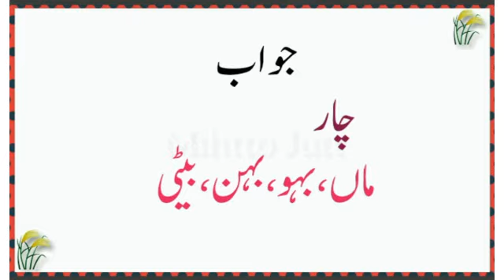How many forms of woman are there?viral urdu paheliyan with answer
Paheliyan In Urdu With Answer #159  - Riddles (Urdu / Hindi)

💗 Comment Your Favorite Cartoon Story
💗 Keep Smile

urdu paheliyan.
paheliyan.
urdu paheliyan with answer.
paheliyanvl
paheliyan paheliyan.
paheliyan video.
jasusi paheliyan,
majedar paheliyan.
paheliyan in urdu with answers.

paheliyan
paheliyan paheliyan
paheliyan acchi acchi
paheliyan new
paheliyan majedar
paheliyan mushkil
paheliyan cartoon
paheliyan paheliyan
paheliyan acchi acchi
paheliyan new
paheliyan majedar
paheliyan mushkil
paheliyan cartoo
majedar paheliyan
dimagi paheliyan
urdu paheliyan with answers
jasoosi paheliya
majedar paheliyan in hindi with answer
new paheliyan
paheliyan app
asan paheliyan
acche acche paheliyan
anokhi paheliyan
answer paheliyan
asan paheliyan in urdu with answer
amazing paheliyan
paheliyan bataiye
paheliyan bajani la do piya
paheliyan bujho
paheliyan bujhana
paheliyan book
paheliyan bhejiye
bhutiya paheliyan
best paheliyan
best paheliyan in hindi with answers
bollywood paheliyan
paheliyan chahiye
paheliyan comedy
paheliyan cg
paheliyan chutkule
cartoon paheliyan
chhoti chhoti paheliyan
comedy paheliyan
chhote bacchon ki paheliyan
chatpati paheliyan
chiti aur hathi ki paheliyan
chutkule paheliyan
cg paheliyan
paheliyan dog
paheliyan dikhao
paheliyan dikhayen
paheliyan dog price
paheliyan dijiye
paheliyan download
paheliyan difficult
paheliyan dimagi
paheliyan dekhni hain
paheliyan doubl
paheliyan easy
paheliyan english mein
paheliyan emoji
emoji paheliyan
urdu pehli kitab
urdu ki paheliyan with answers
urdu ki history
amir khusro ki paheliyan in urdu
urdu language paheli
urdu hindi sentences
urdu mein paheliyan jawab ke sath
urdu mushkil paheliyan
urdu me paheliyan
urdu mushkil paheliyan with answer
paheliyan urdu ma
urdu mushkil paheli
double meaning paheliyan in urdu with answer
mushkil paheliyan in urdu with answer
math paheliyan in urdu with answer
motu patlu paheliyan in urdu
mazahiya paheliyan in urdu
urdu new paheliyan
paheli urdu novels
new urdu paheliyan with answer